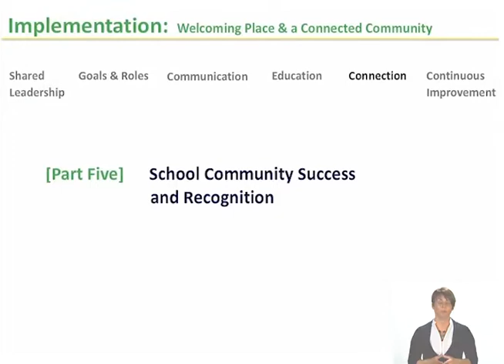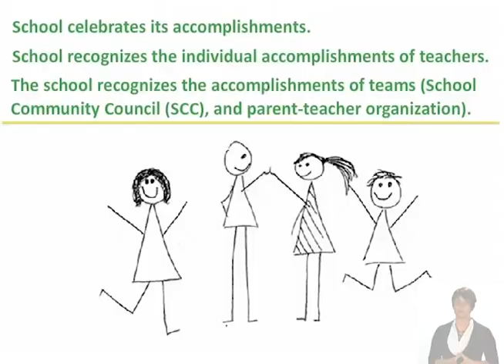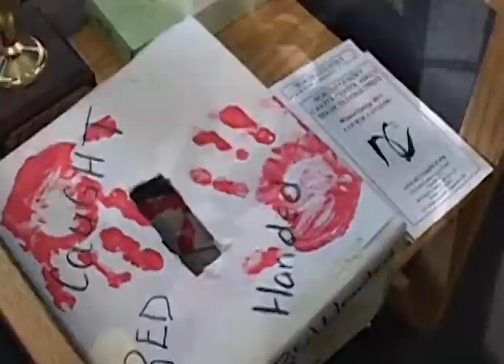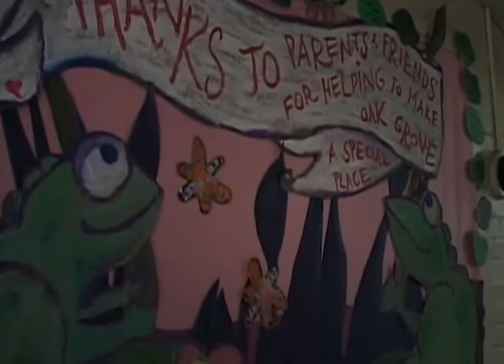School Community Success & Recognition